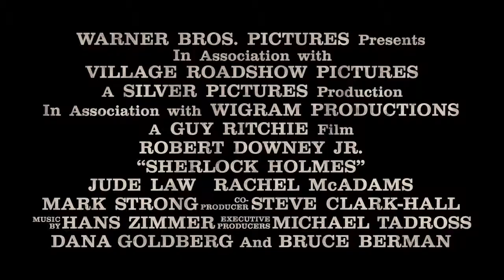Sherlock Homes Official Trailer 1 [HD]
In a dynamic new portrayal of Arthur Conan Doyles most famous characters, Sherlock Holmes sends Holmes and his stalwart partner Watson on their latest challenge. Revealing fighting skills as lethal as his legendary intellect, Holmes will battle as never before to bring down a new nemesis and unravel a deadly plot that could destroy the country.